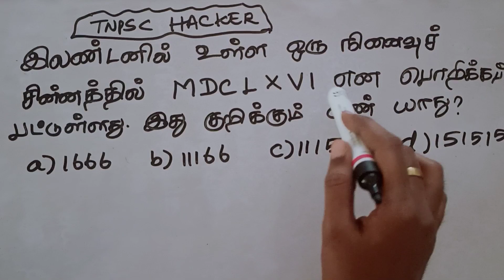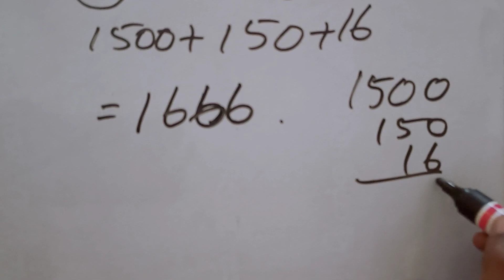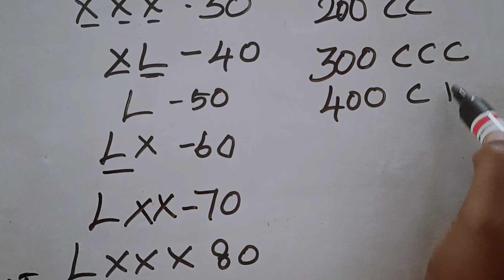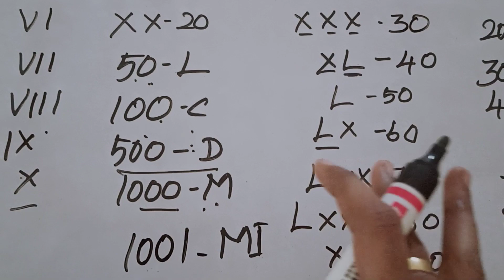இந்த model பாக்காம exam கு போகாதீங்க 🛑Recent exam question maths🔥tnpsc